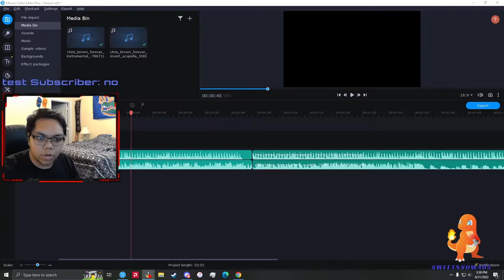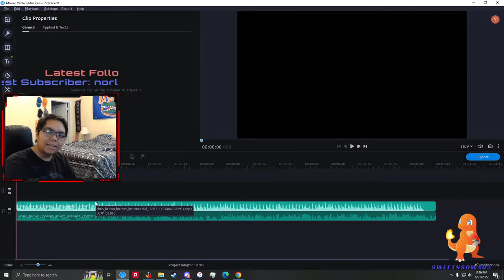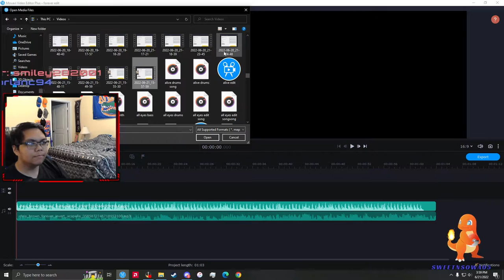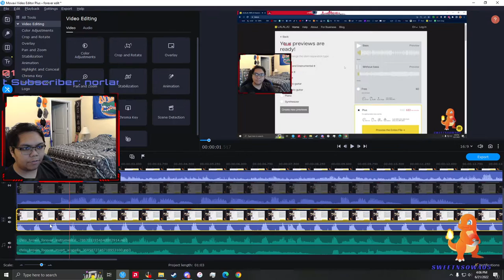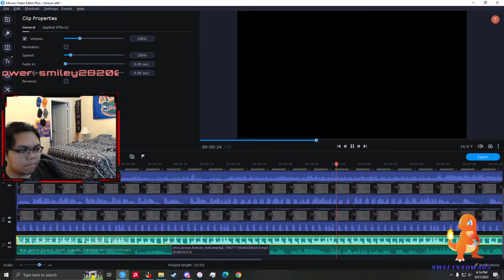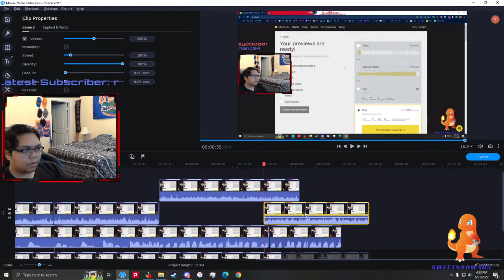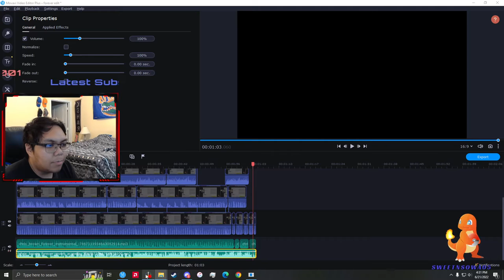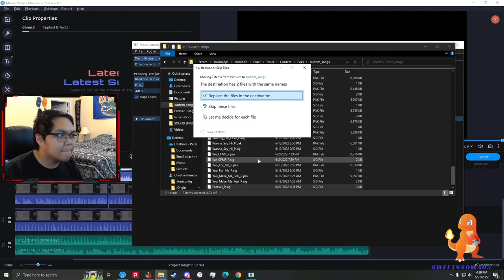[THIS IS OLD AF...go to the new one with REAPER :D] How I (used to) Mod Custom Songs Into FUSER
Showcasing my process to modding the song "Forever - Chris Brown" into this beautiful game

Timestamps:

00:00 - Intro
06:17 - Recording
15:58 - Editing
43:20 - Testing